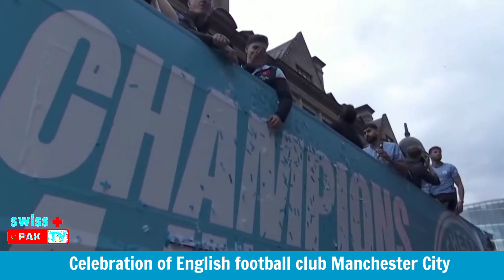Celebration of English football club Manchester City making history by winning the Premier League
Celebration of English football club Manchester City making history by winning the Premier League title for the fourth time in a row